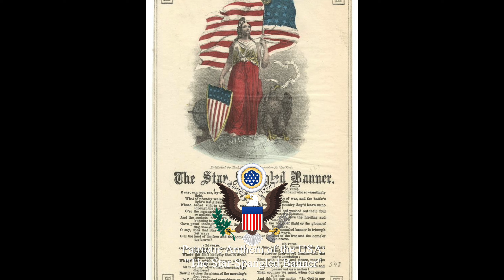German and US Anthem | Historic Version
This video contains the historic Anthem of the German Empire and the then unofficial anthem of the USA.